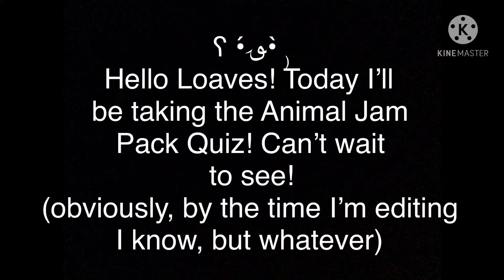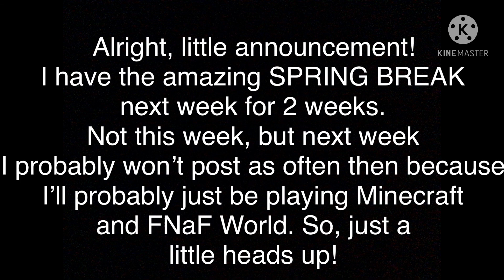Animal Jam | Pack Quiz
Today I took the “Animal Jam Pack Quiz!”
Why don’t YOU try the quiz and tell me what pack you got!
I do not own the game or the music, I just own the... a u d i o.

Apps Used:
Animal Jam
KineMaster

QOTD:
Which pack are YOU in?
As you saw, I’m in Liza’s pack!